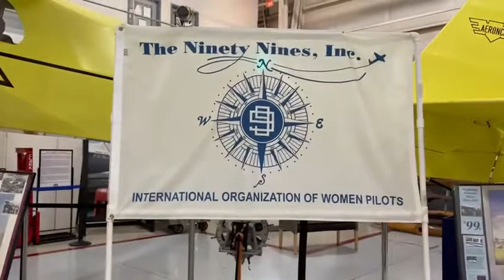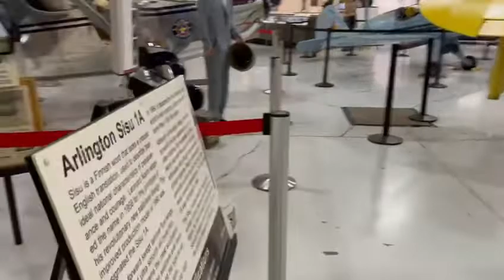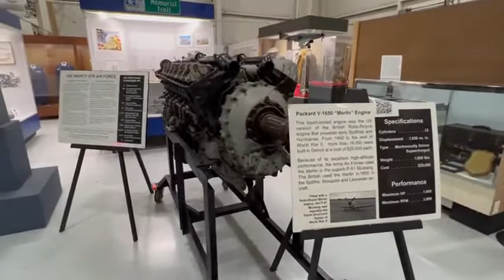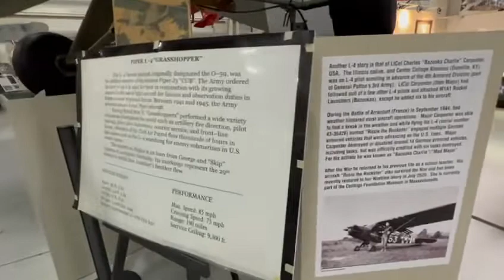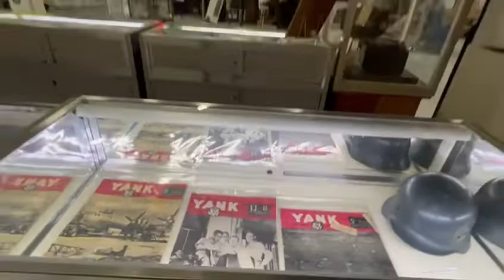Kentucky Aviation Museum